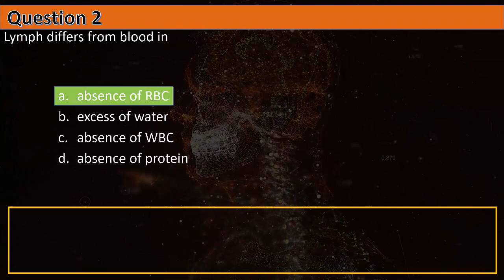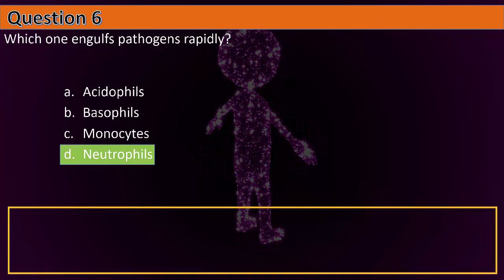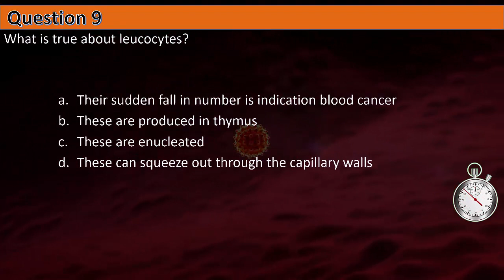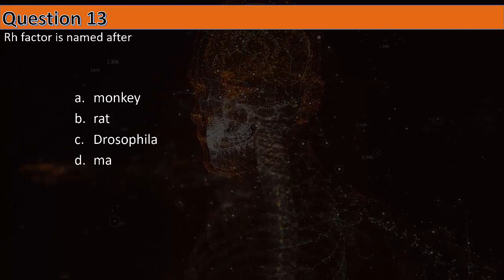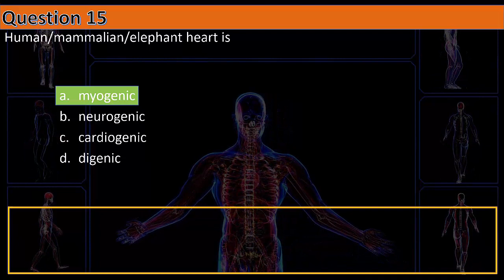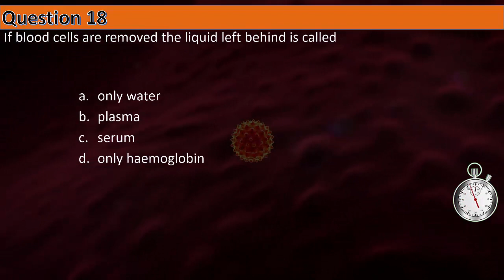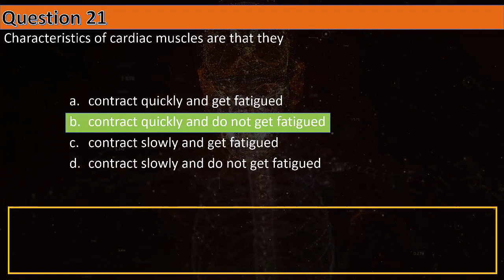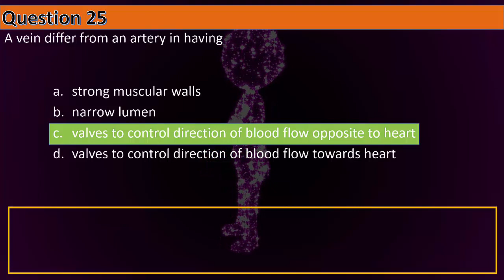BIOLOGY PRACTICE MCQs for NEET 2024 || Body Fluids and Circulation || by Shiksha House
This BIOLOGY PRACTICE MCQs for NEET 2024, Body Fluids and Circulation, By Shiksha House with explanation which is very interesting and easy to understand way of learning by Shiksha House. Shiksha House is an Education related Channel to teach CBSE, ICSE, NCERT and state board lessons. Shiksha House uploads videos of all Subjects of Secondary, Higher secondary Education. Shiksha House teaches in very interesting way with easy to understandable 3d Animated Video Lessons. For Physics 12